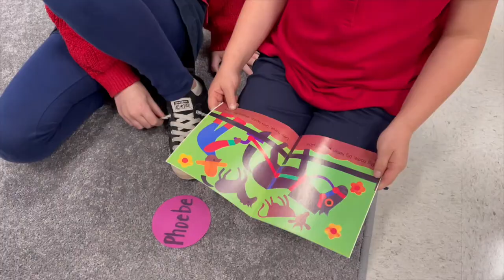Weekly Recap 10.07.22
What a FANTASTIC week at SCES! 🦁

We are busy discovering, exploring & learning every day!

Check out what we've been up to in our weeklyrecap!